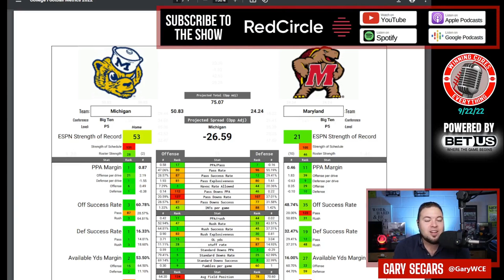Michigan vs Maryland Picks Against the Spread 2022 College Football Predictions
Maryland vs Michigan Picks Against the Spread 2022

Gary gives a quick preview, predictions & his pick against the spread (ATS) for the 2022 College Football Week 4 matchup featuring Michigan vs Maryland!